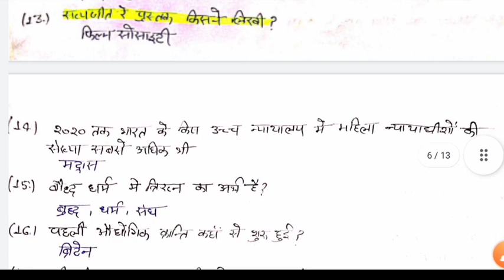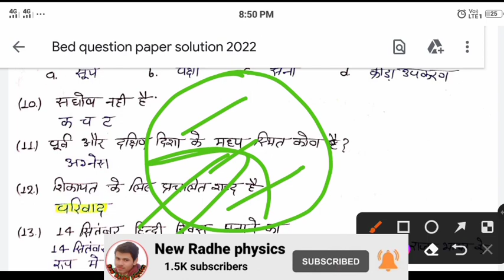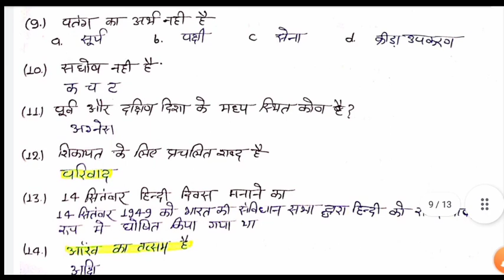up bed all question answer key 2022 | hindi mcq question | यू पी बीएड पेपर उत्तर कुंजी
up bed entrance exam 6 july 2022 all 200 mcq question answer key.
UP bed hindi answer key 2022.

UP bed goverment colleges cut off 2022 for all categry.  bed cut off release official news
bed cut off release
bed result 2022. cutoff #2022
goverment colleges cut off

Bed Top 5 goverments college cut off 2022 | up bed cut off आ गया | bed cut off all categry
Bed 6 july 2022 paper answer key | paper level | cut off |bed firstpaper cutoff 2nd paper

up bed question paper 2022 | model paper 2022 | बी एड परीक्षा | bed model paper#hindi top 50 ques.

bed question paper 2022
up bed entrance exam 2022
model paper
top 50 gk question
hindi top 50 question
bed ka form kaise bhre

Bed entrance exam 2022 | बीएड प्रवेश परीक्षा 2022 | bed gk question | goverment college

upbedsyllabus2022 B.Ed.Syllabus bedentranceexame UP BEd prepration2022 bedpreviouspapersolution papersolution2021withexplaininhindi Bedonlinecoaching newradhephysics UPBEd#

UP बी.एड. प्रवेश परीक्षा 2022 | B.Ed. imp. ques. | b.ed. general hindi bed entrance exam 2022
यू पी बी.एड. 2022 | imp. ques. discuss | UP B.Ed. entrance exame|तर्कशक्ति पर आधारित प्रश्न | up bed
UP बी.एड. प्रवेश परीक्षा 2022 | b.ed. entrance exam | I Q level based ques. | UP B.Ed. Ques. Discuss

bed paper pattern
up bed syllabus science side
up bed art side syllabus
science side syllabus bed
bed application form
B.Ed. paper solution in hindi
bed syllabus 2022
B.Ed. syllabus 2022 in hindi
bed result 2022
b ed model paper 2022
b ed syllabus 2022
science side syllabus
up bed entrance exame 2022
up b.ed. admit card 2022
up b.ed previous paper solution 2021
bed entrance exame 2022
UP B.Ed. Paper Solution in hindi
B.ed paper solution
bed science group
science group bed
arts group bed entrance exame
commerce side bed entrance exame
science side bed entrance exame
यूपी बीएड 2022
बीएड पेपर 2021
UP B.Ed. question paper solution
up bed paper 2022
up bed hindi question and answer key
bed GK ques.
B.Ed. paper
B.ed. application form
bed previous paper
UP B.Ed. Entrance Exame 2022 | bed previous paper solution|b.ed. science physics chapter-1 mechanics
bed science side syllabus
bsc art side syllabus
B.ed commerce side syllabus
bed paper
previous years paper solution 2021
बी.एड. सिलेवस 2022
आट्र साइड बी.एड. सिलेवस
bed ke bad carier option
Bed के बाद क्या करे
बी एड सिलेवस क्या है
bed me goverment college kitne marks pr milega
b.ed. aur msc me kaun best hai
bed paper pattern 2022
paper pattern kya rhta hai